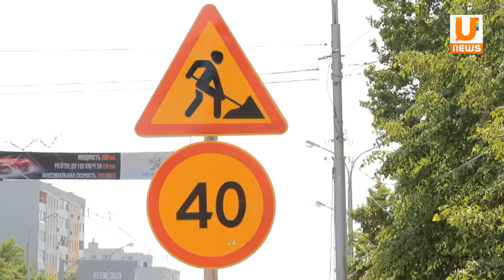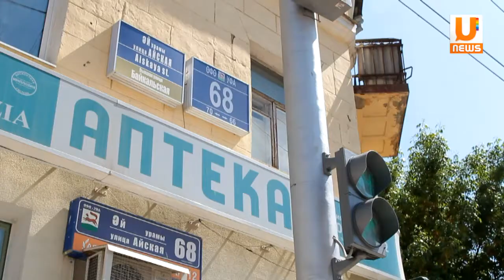U news Жители домов по улице Айская недовольны расширением дороги